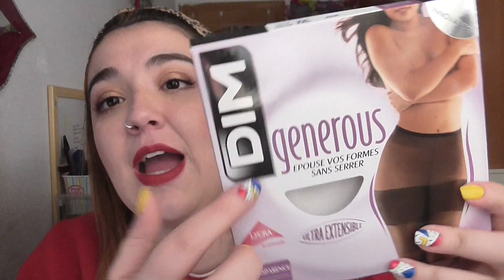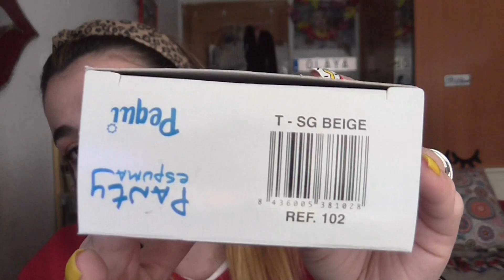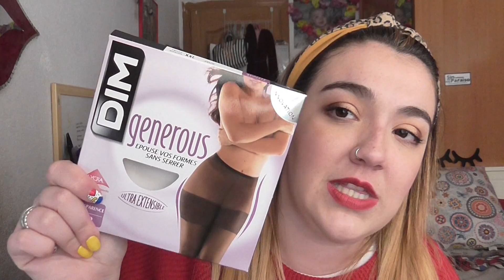MEDIAS de TALLAS GRANDES|| DÓNDE, PRECIOS...|| Olaya Matilla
Hoy os enseño medias de talla grandes. Unas de la marca DIM y otras del BAZAR por SOLO 1.15€

Jersey: Primark (viejo)
Diadema: Primark (Temporada)
Labial: Cruella . Nars
Pintauñas: Las uñas me las hago en CDNails. ¡Mira sus diseños en Instagram!
Anillos: Pandora
Reloj: Mi band 3
Pulsera del reloj: Aliexpress